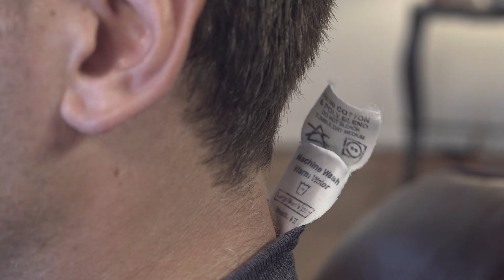HANES • ANNOYING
Directed by Roberto Serrini for Hanes